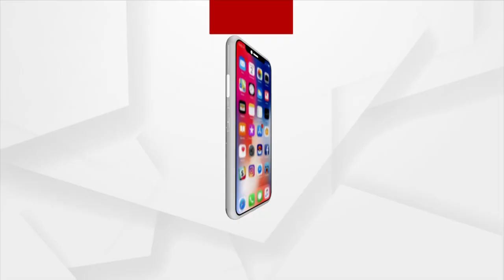Union Home Minister Amit Shah To Address Public Rally In Jharkhand Today